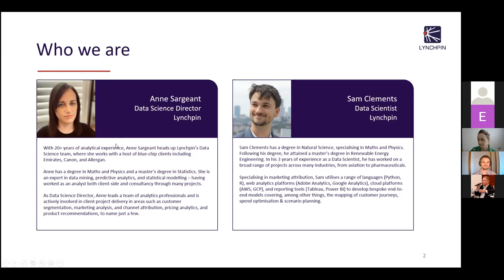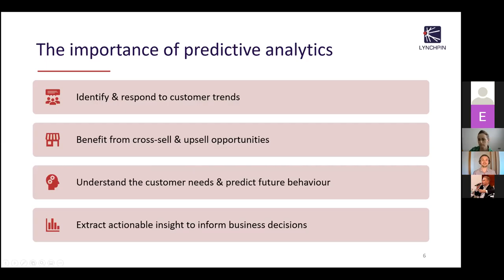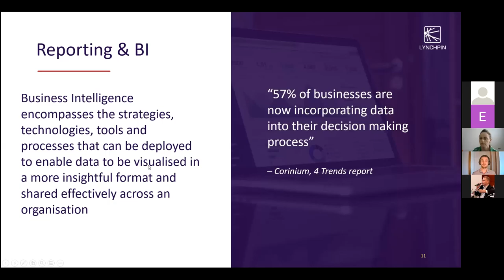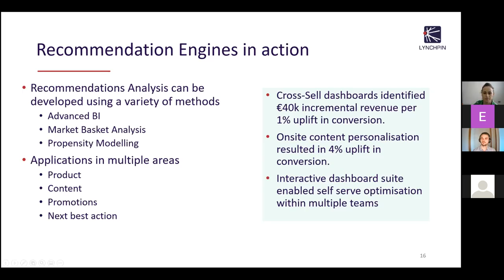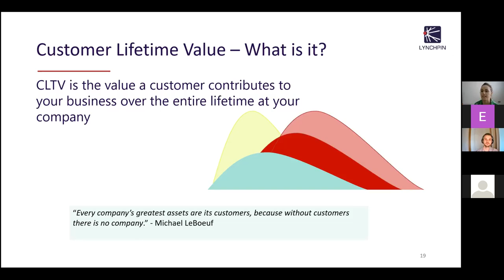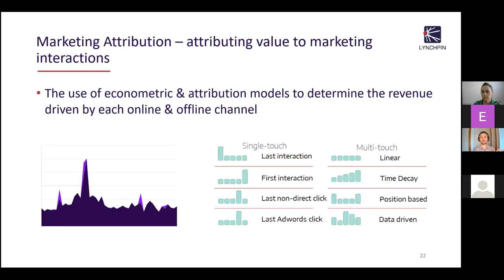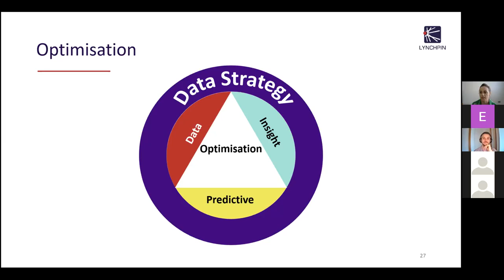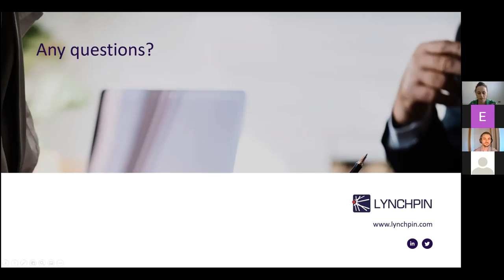Leading customers to action using predictive analytics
Find out how you can demystify market behaviour using predictive analytics and unlock marketing quick wins and long-term strategies.

The scene in 2021 is fast-evolving, with increasing change in demand for digital solutions.

It is estimated that 77% of devices that we use today are already utilising advanced predictive analytics and ML. And a growing number of organisations are currently using advanced analytics or are looking to implement them by 2022.

The volumes of data becoming available and the increasing expectation to deliver faster and smarter solutions to our customers can create an exciting yet potentially daunting challenge...

How do we keep up with the competition without losing sight of the day-to-day running of the business?

In this webinar, we will look at the steps you can take towards building your organisation's longer-term predictive analytics capabilities while satisfying the need for quick-win insights and actions along the way.

We will focus on the algorithms that can be quickly adapted within your organisation to deliver actionable insight, best-in-class Business Intelligence, and a predictive analytics roadmap for positive marketing change.

Attendees will learn how to increase marketing effectiveness in the short and long-term using predictive analytics.

Following the session, you would have gained:

• Simple steps towards building their marketing team’s analytics capabilities
• Key considerations for market changes in 2021 – including third-party cookies, GA4, and more
• An overview of predictive analytics trends in 2021 that businesses should consider now to stay ahead of competitors
• How to align day-to-day BI goals with a longer-term analytics maturity strategy
• Delivering insight – Best practice and steps that they can take to ensure that insight are always actionable
• Methods for developing a clearer understanding of customers and their needs using a predictive analytics toolkit
• Considerations for personalisation and customer experience to drive a bigger impact on customer behaviour

About the Speakers:

Anne Sargeant, Data Science Director, leading analytics consultancy, UK. With 20+ years of analytical experience, Anne Sargeant heads up Lynchpin’s Data Science team, where she works with a host of blue-chip clients including Emirates, Canon, and Allergan. Anne has a degree in Maths and Physics and a master’s degree in Statistics. She is an expert in data mining, predictive analytics, and statistical modeling – having worked as an analyst both client-side and consultancy through many projects. As Data Science Director, Anne leads a team of analytics professionals and is actively involved in client project delivery in areas such as customer segmentation, marketing analysis, and channel attribution, pricing analytics, and product recommendations, to name just a few.

Sam Clements, Data Scientist, leading analytics consultancy, UK. He has a degree in Natural Science, specialising in Maths and Physics. Following his degree, he attained a master’s degree in Renewable Energy Engineering. In his 3 years of experience as a Data Scientist, he has worked on a broad range of projects across many industries, from aviation to pharmaceuticals. Specialising in marketing attribution, Sam utilises a range of languages (Python, R), web analytics platforms (Adobe Analytics, Google Analytics), cloud platforms (AWS, GCP), and reporting tools (Tableau, Power BI) to develop bespoke end-to-end models covering, among other things, the mapping of customer journeys, spend optimisation & scenario planning.

This event was organized by Lynchpin Analytics in collaboration with Konsälidön as a part of the Könnected Insights Web Summit in March 2021.